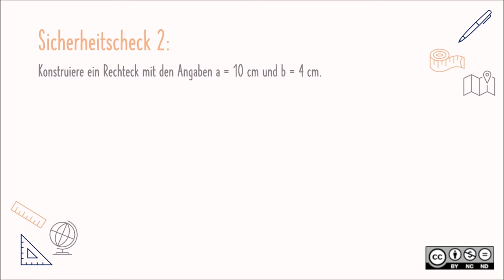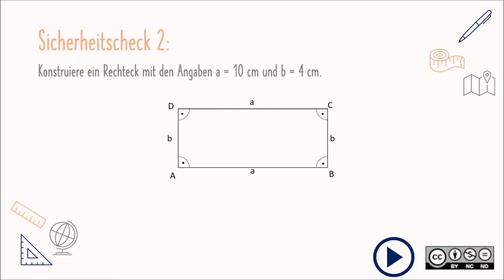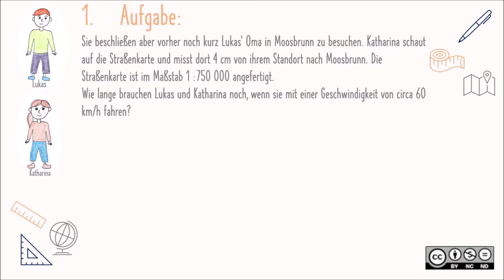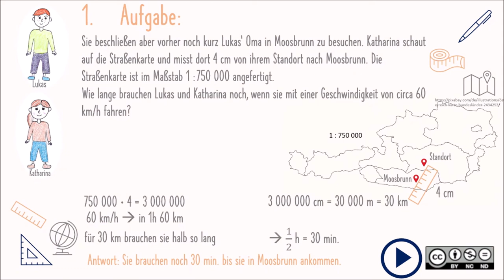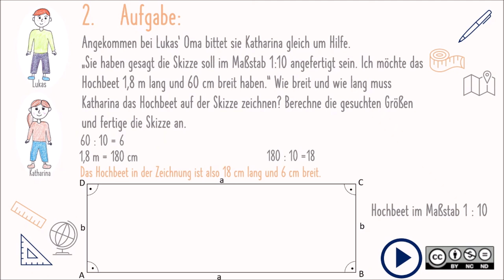Maßstab MASTERY 2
Maßstab